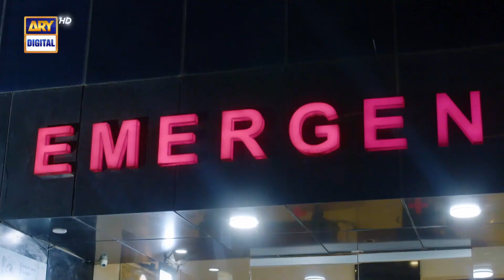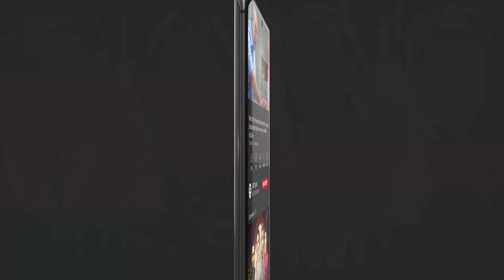Saad Qureshi & Hira Khan Latest Episode 30 BEST SCENE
Cast:

Babar Ali
Hira Khan
Zubab Rana
Omer Shahzad
Saad Qureshi
Zara Ahmed
Fouzia Mushtaq
Ismail Tara
Shazia Gohar
Talat Shah
Anum Tanveer
Areej Chaudhary
Shazia Qaiser
Farha Nadeem
Owais Sheikh
Abdulla Jawed
Adnan Saeed.

Timing : Woh Pagal Si Daily at 7 : 00 PM  Only On ARY Digital